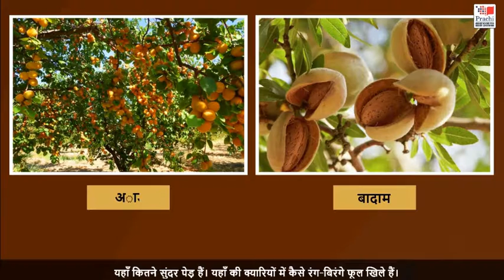HINDI | CLASS - III | PATH -3 | श्रीनगर के बाग़ | 18/07 /2020